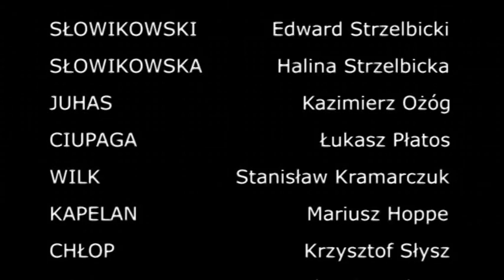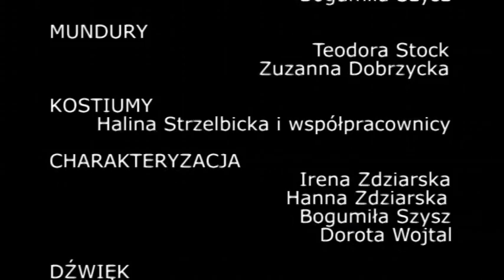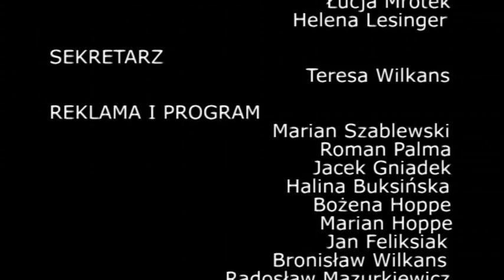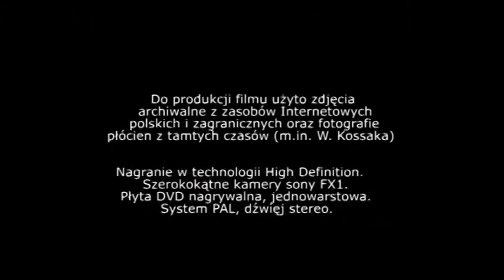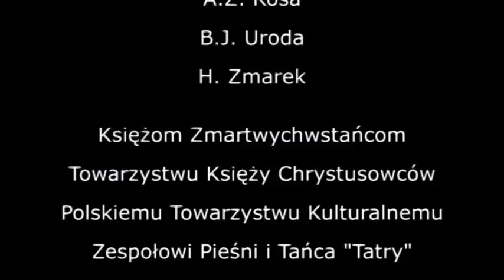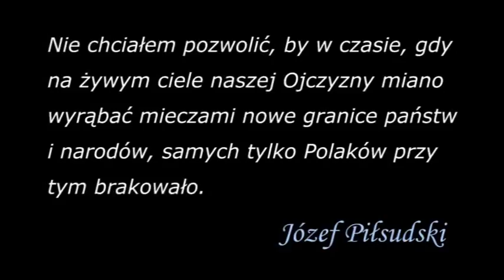Galazka Rozmarynu PL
„Gałązka rozmarynu” jest sztuką teatralną  Zygmunta Nowakowskiego, ochotnika w legionach Józefa Piłsudskiego  podczas I Wojny Światowej (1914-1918). Walka legionów o niepodległość Polski przyczyniła się do powstania nowej Rzeczypospolitej Polski w 1918 r. Teatr Ottoway, prezentując „Gałązkę rozmarynu” z okazji 100-letniej rocznicy Niepodległości Polski, pragnie złożyć hołd pamięci Polskim Legionom pod dowództwem Józefa Piłsudskiego. Reż. Ks. Marian Szablewski CR.

„The Twig of Rosemary” is the theatrical drama of Zygmunt Nowakowski, the  volunteer for the Legions of Jozef Pilsudski during the First World War (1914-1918). The fight of the Legions for the Independence of Poland contributed to the rising of the new Polish Republic in 1918. The Ottoway Theatre, in presenting the Twig of Rosemary on the occasion  of the 100th Anniversary of the Independence of Poland, desires to pledge homage to the memory of the great deeds of Polish Legions under the leadership of Jozef Pilsudski. Dir. Marian Szablewski CR.